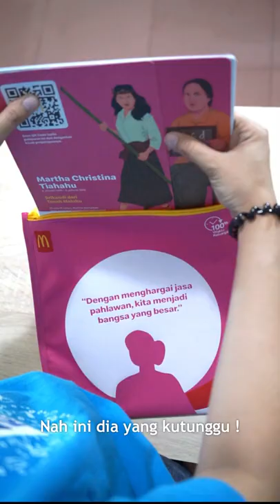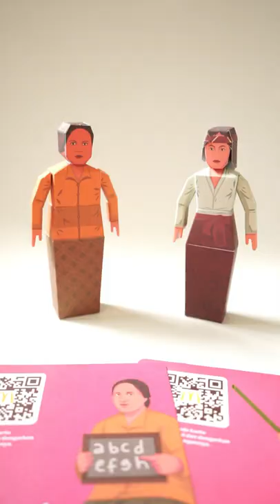Bangkitkan Semangat Nasionalisme | Merakit Papercraft Pahlawan Wanita Seri Kedua dari McDonald's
Teman-teman Crafters, masih ingat kan sama keseruan minggu lalu bersama Inggrid dan Ezra ? Yup, merakit Papercraft Pahlawan Wanita dari McDonald's.
Kali ini ada seri keduanya loh dan ga kalah seru karena ada Emi yang mencoba untuk merakit Papercraft Pahlawan Wanita yaitu Maria Walanda Maramis, Pejuang Emansipasi Wanita dari Tanah Minahasa dan Martha Christina Tiahahu, Srikandi dari Tanah Maluku.

Sambil merakit Papercraft, teman-teman juga bisa menonton kisah perjuangan Pahlawannya dengan scan QR Code pada kartunya.

Papercraft ini bisa kamu dapatkan secara gratis dengan pembelian Paket Family Weekend Happy Meal dari McDonald's.

Bangkitkan Semangat Nasionalisme dengan merakit Papercraft Pahlawan Wanita Seri Kedua dari McDonald's !
Koleksi semua serinya !

Papercraft supported by : Ichinogami Papercraft Expert